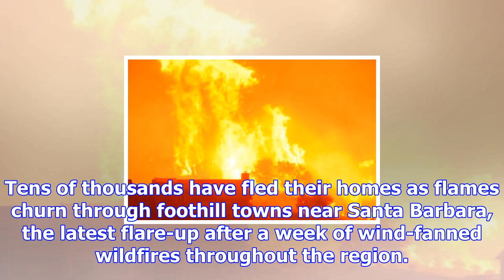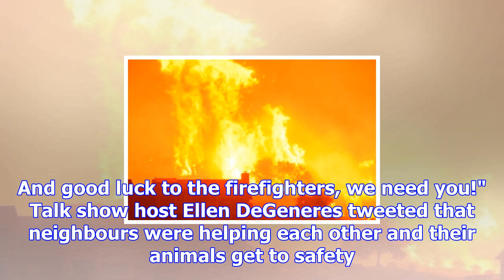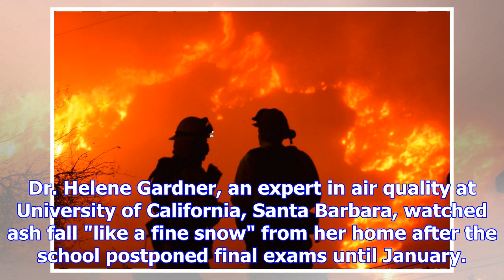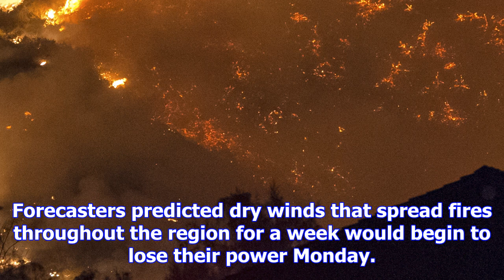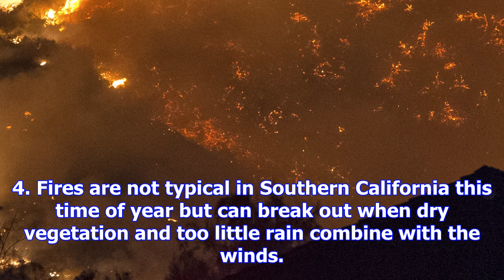Ash falls like snow as celebrities flee california community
LOS ANGELES -- Ash fell like snow and heavy smoke had residents gasping for air Monday as a huge Sou...